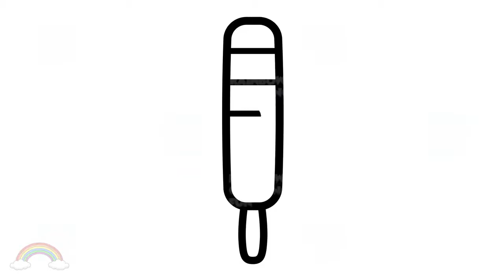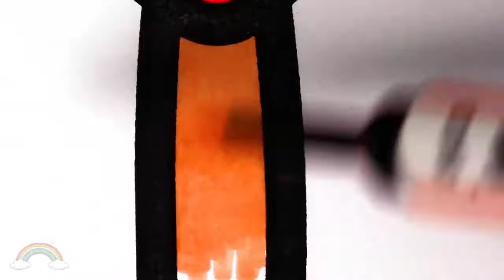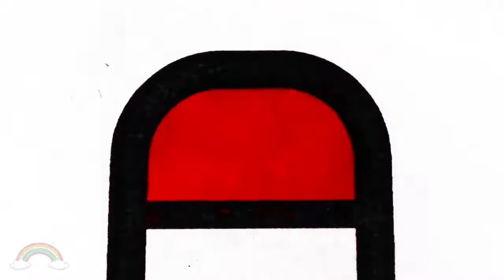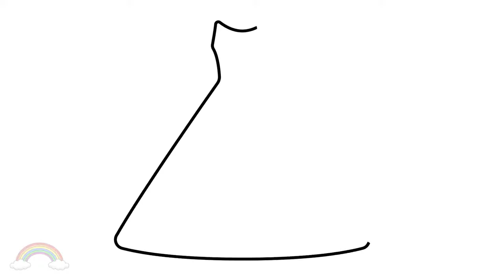Heart Ice Cream Coloring Book - How to Draw Ice Cream for Kids | Kid Coloring TV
Drawing and coloring ice cream in heart shape with colored markers. Fun ice creams coloring pages for kids.